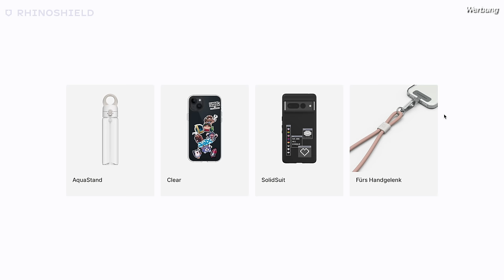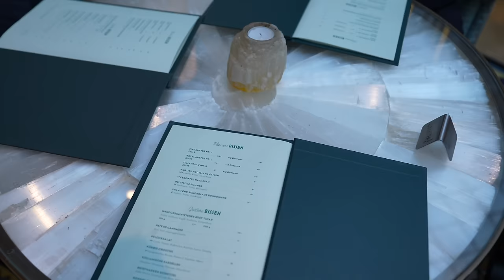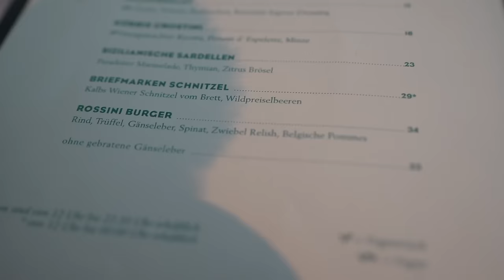Wir essen den TEUERSTEN BURGER der Stadt 🇦🇹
Größte Black Friday-Rabatte in der Geschichte von Rhinoshield vom 16.11. bis 28.11

10er Rhinoshield Geburtstag

► Lukas: ​⁠@Lukasgalgenmueller